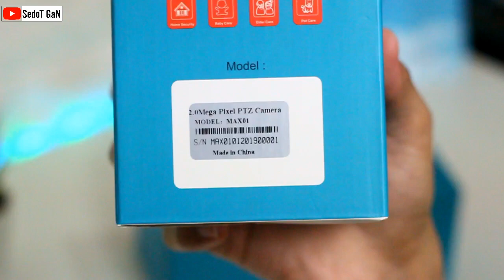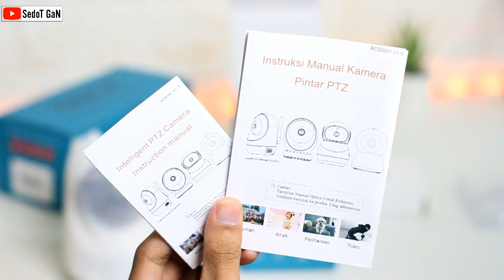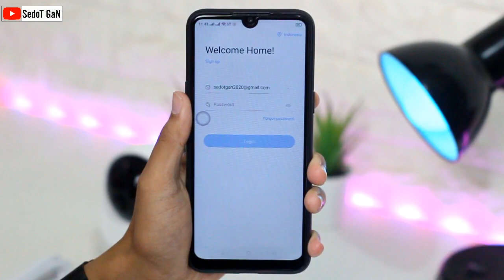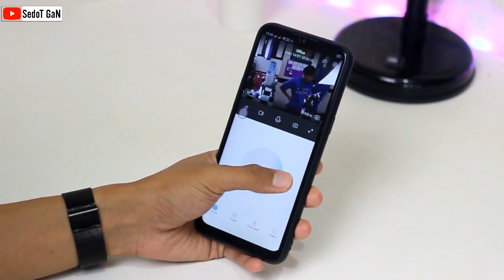CCTV Canggih Masa Kini | Unboxing & Cara Pairing Yi Dome Max & Yi Outdoor Max 1080P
Cctv yi dome max dan yi outdoor max merupakan anak perusahaan dari xiaomi. kedua cctv yi ini memiliki desain dan build quality yang cukup bagus, fitur yang dibawanya sangat lengkap untuk dijadikan pengamanan yang super ketat. yang lebih praktis dalam pengoperasian cctv ini bisa kita atur dan kontrol melalui aplikasi yi iot. di video ini kita bahas terlebih dahulu unboxing, cara pairing dan seperti apa bentuk fisiknya. Oh ya, untuk lebih lengkapnya lagi, kalian bisa tonton video review cctv ini minggu depan ya.

Terima Kasih

Dapatkan produk nya disini :
CCTV Yi IOT Dome 1080P (Xiaomi)